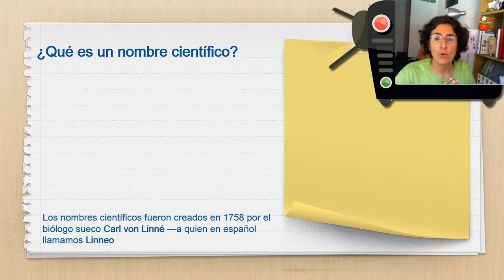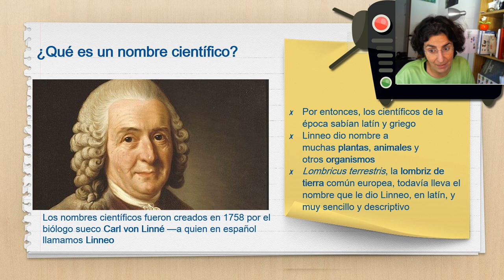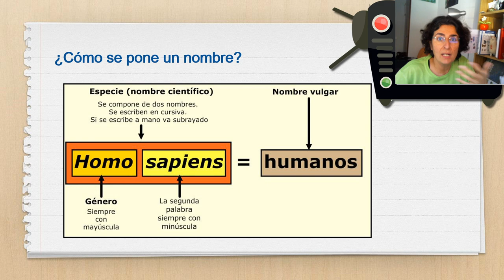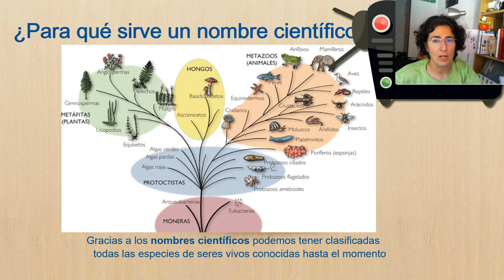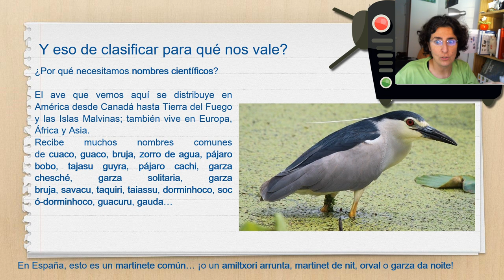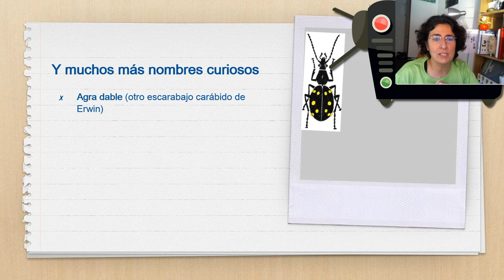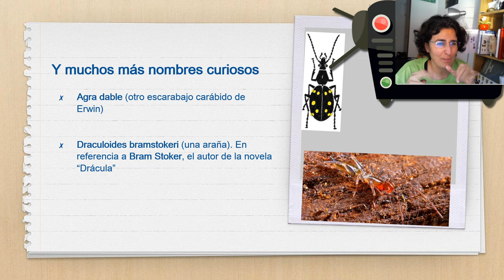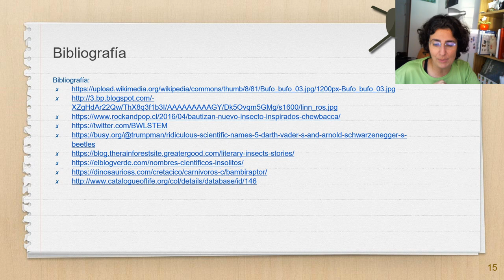Nombres científicos curiosos